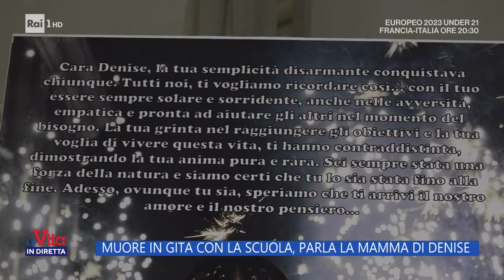Muore in gita cadendo nel fiume - La Vita in Diretta 22/06/2023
Denise Galatà, studentessa 19enne di Polistena, è annegata nel fiume Lao mentre faceva rafting, nel corso di una gita scolastica. 10 persone indagate al momento.